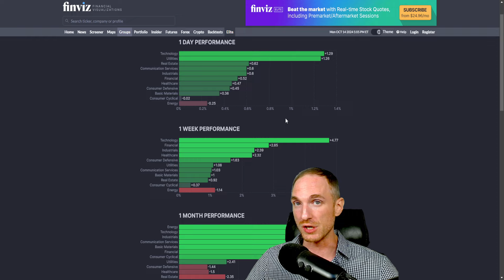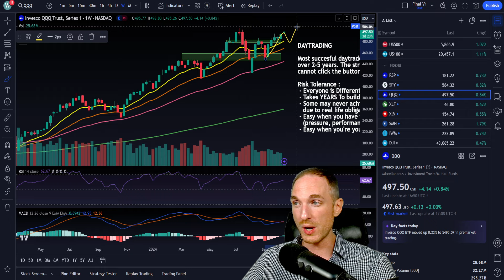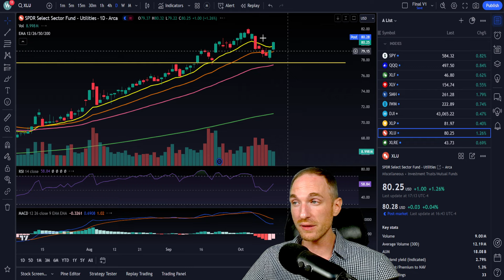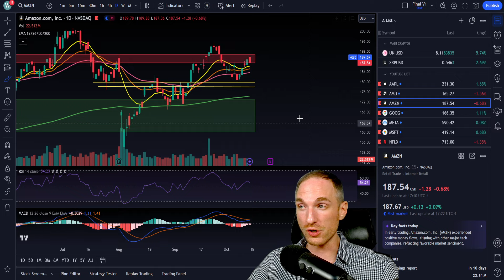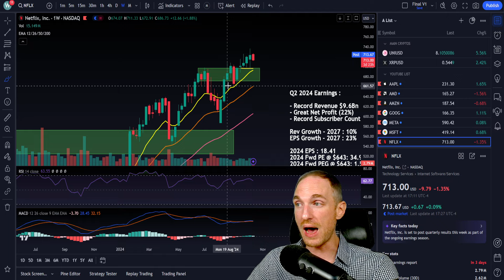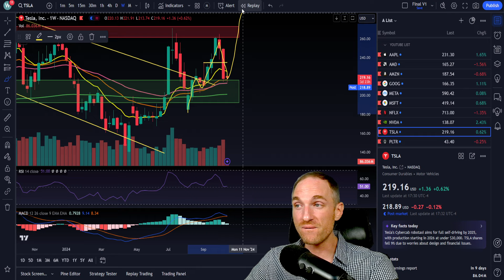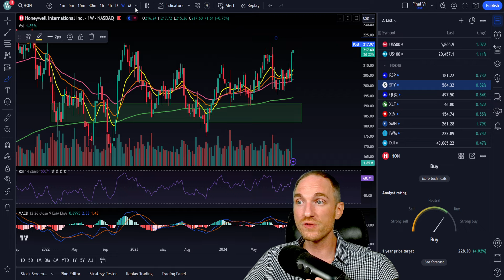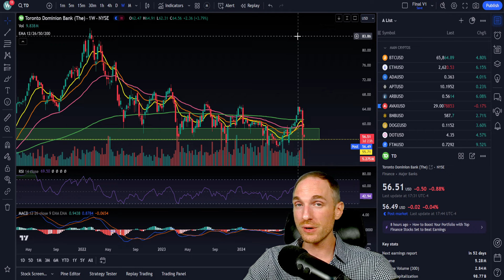Market ALL TIME HIGHS.. But Can We BUY Here?! (Daily Market Recap)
0:00 - Intro / Can We Buy Here?
7:15 - Indexes
16:00 - Yields / Bonds
17:30 - Bitcoin
19:25 - AAPL
21:05 - AMD
22:50 - AMZN
24:03 - GOOG
25:35 - META
26:46 - MSFT
28:40 - NFLX
29:55 - NVDA
31:43 - TSLA
33:40 - PLTR
35:20 - My Trades